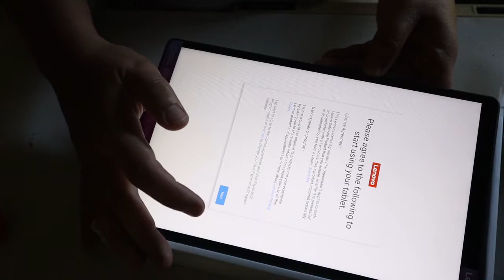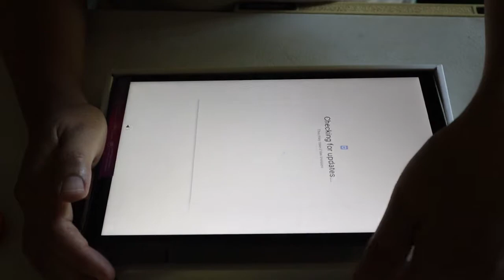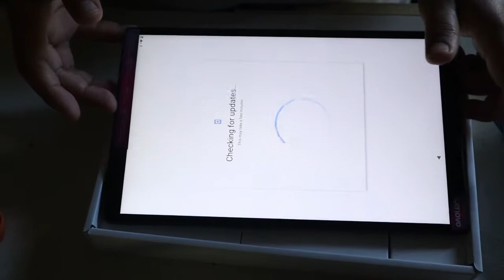UNBOXING Tab M10 HD 25.65cms (10.1) 4GB 64GB - Voice Calling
Family-first tablet entertainment
The Lenovo Tab M10 HD is a 2nd gen 25.6cms (10.1) HD tablet that packs a wallop while sporting a premium metal design.
It offers great sound and audio—and adds in a host of family friendly features like curated kids' content, parental controls, and TÜV Rheinland-certified eye protection.

Stylish & sturdy design
The Lenovo Tab M10 HD (2nd Gen) has a luxuriously smooth full metal body cover and boasts an 85% screen-to-display ratio. It’s a stylish-but-durable tablet that everyone in the family will want to use.